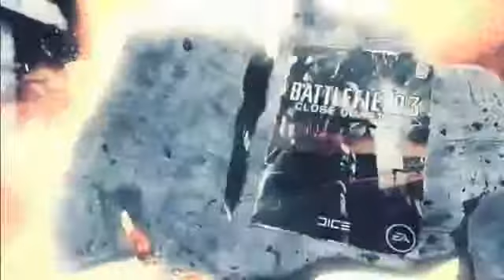Battlefield 3 Premium Launch Trailer